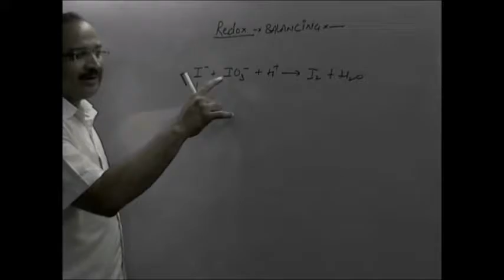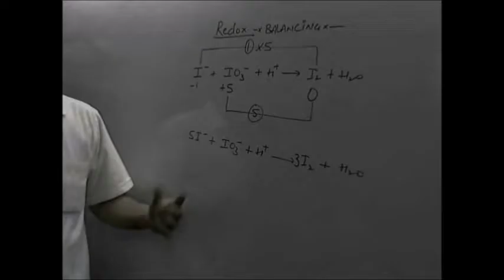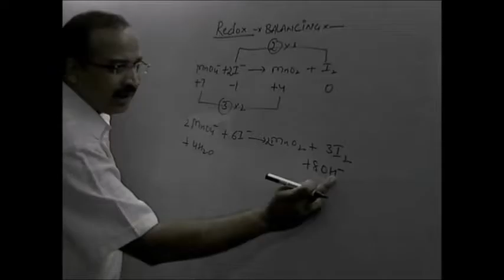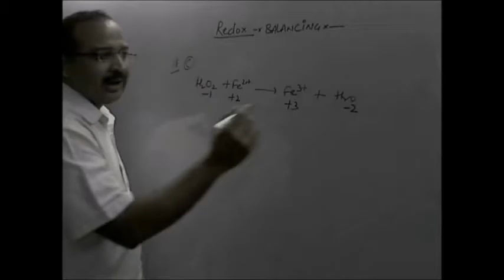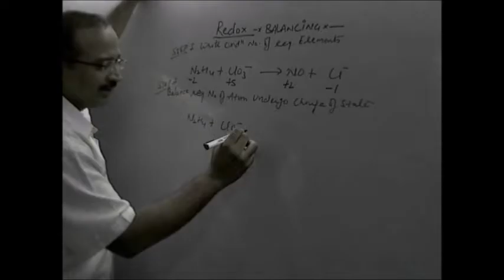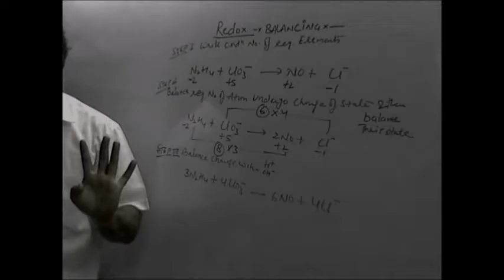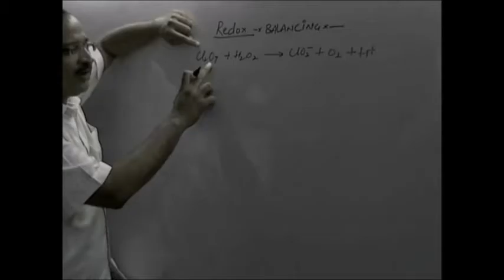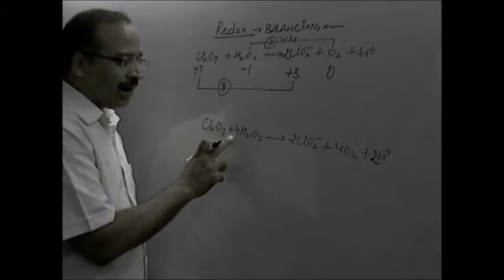REDOX-9(Balancing)IIT chemistry Anuj Mittal